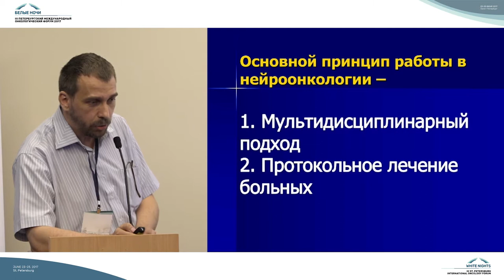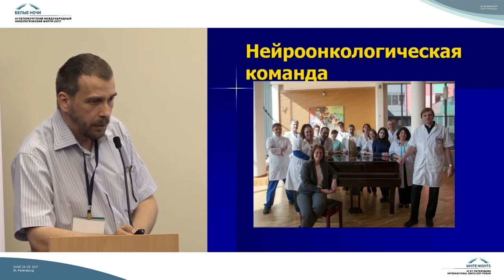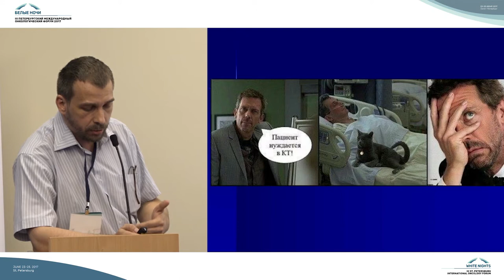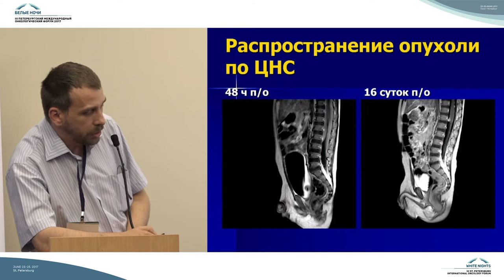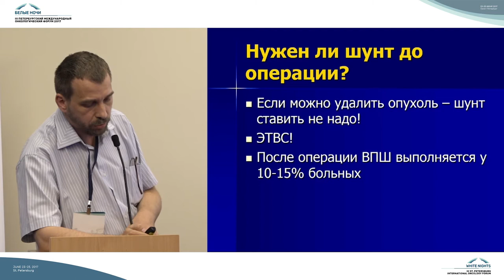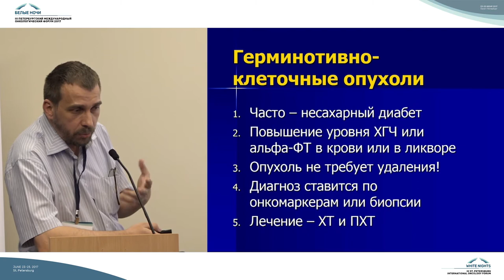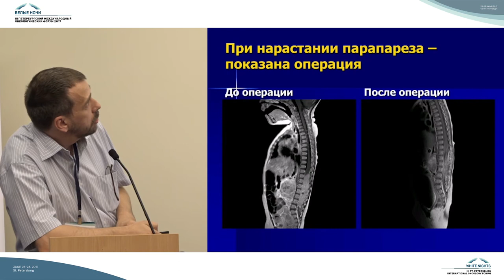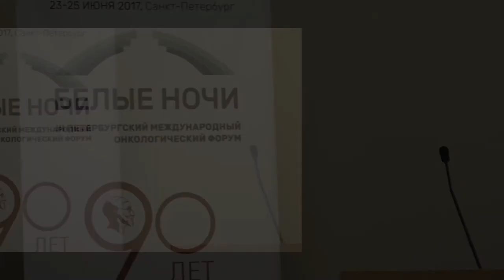Нейрохирургические аспекты в детской нейроонкологии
Сергей Сергеевич Озеров (Москва)

Клинико-эпидемиологические аспекты опухолей ЦНС